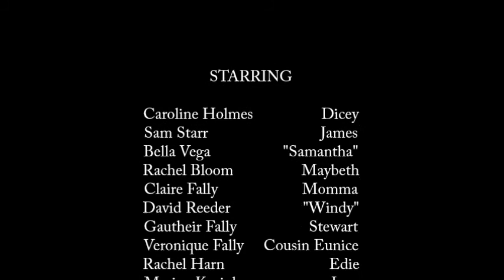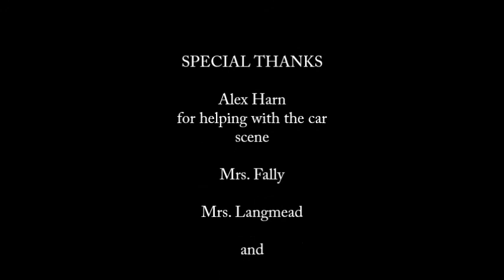Homecoming: A Short Film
Based on the novel by Cynthia Voigt.